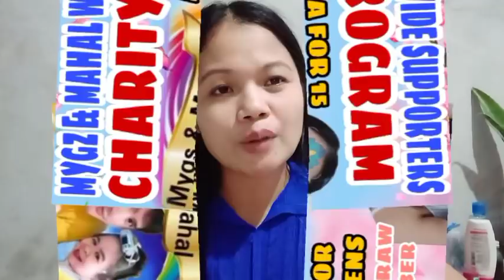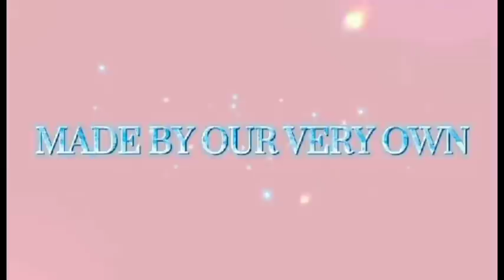AYUDA PARA SA 15 SENIOR CITIZENS BAGO MAG BDAY SI @MygzMolinovlogs AT @MAHALcutiecute HANDOG NI ROSE CUREG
Proverbs 19:17
Whoever is kind to the poor lends to the LORD, and he will reward them for what they have done.

SA DARATING NA DECEMBER BAGO MAG BDAY SI BUNSO MYGZ AT ATE MAHAL AY MAY ROON TAYONG AYUDA PARA SA 15 SENIOR CITIZENS NA MABUBUNOT SA RAFFLE DRAW LIVE SA OPHIRMYRNA CHANNEL ITO AY BILANG PAGPAPAHALAGA SA LEGACY NI ATE MAHAL AT BUNSO MYGZ MOLINO SA PAGMAMAHAL NILA SA KAPWA

CRITERIA
1) SENIOR CITIZENS 60 YRS OLD UP WITH SENIOR CITIZENS ID

Comment senior citizen name
Complete address
Age
Cp number

GODBLESS US ALL HAPP HAPPY LANG TAYO NA AT MAGBIGAY KASIYAHAN SAATING KAPWA PILIPINO